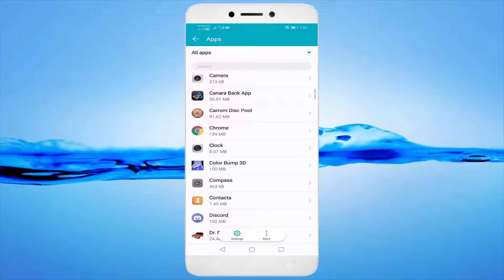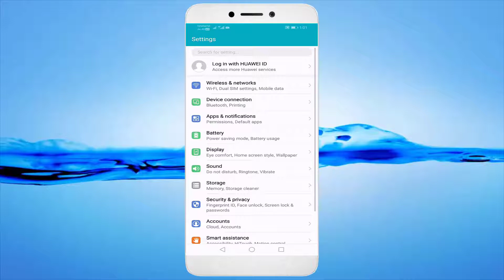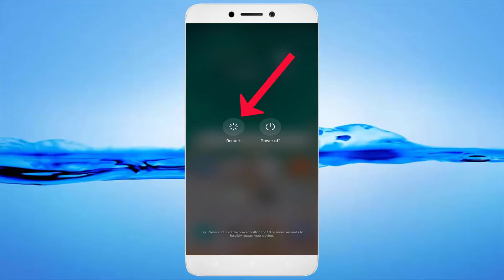How To Fix MyJio We Are Unable To Process Your Request At This Moment Error || Android Mobile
In This Tutorial We Are Unable To Process Your Request At This Moment. Please Try Again After Sometimes